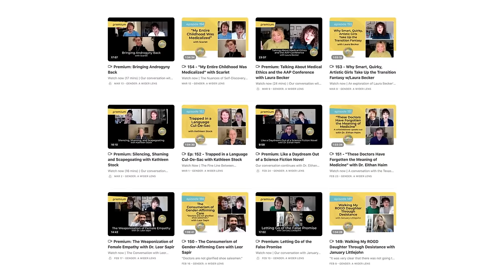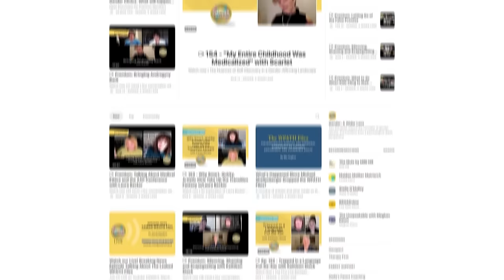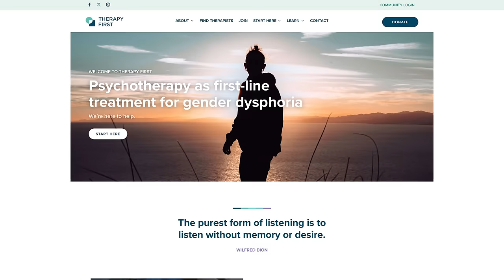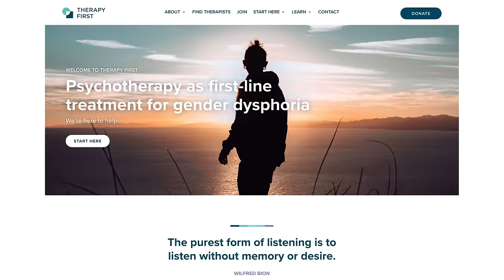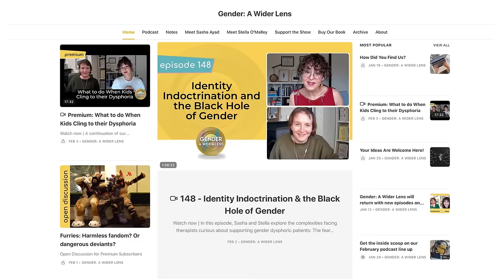Parallels Between the Opioid Epidemic and a Gender Medicine Crisis with Dr. Carrie Mendoza | Ep 159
Sasha and Stella welcome Dr. Carrie Mendoza back to the show for her second appearance with the Wider Lens duo. Together, they dive into crucial topics surrounding medical practice, healthcare education, ethical healthcare standards and policy implementation in healthcare administration. Carrie’s insights draw from her experience with the opioid epidemic, highlighting the lessons learned about its origin, scale, and mitigation, shedding light on how these insights can inform our understanding of medicalizing radical gender ideology and preventing its harm.

For links and resources relevant to this episode, access the full show notes

Buy Our Book – When Kids Say They’re Trans: A Guide for Thoughtful Parents

Episode 112 — Jamie Reed: “Every Ethical Line I Drew Was Walked On… We Are Hurting People”